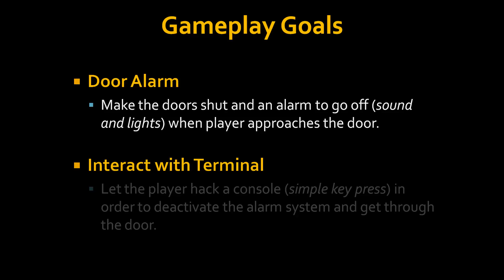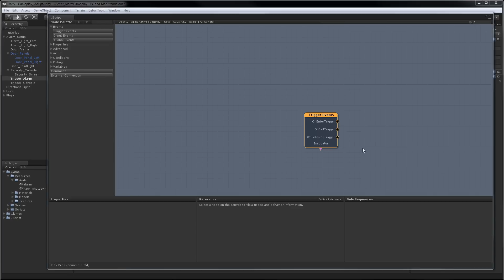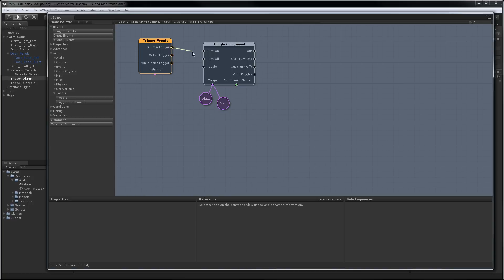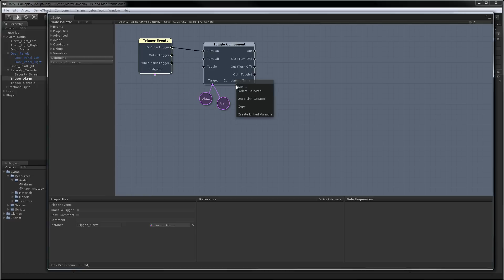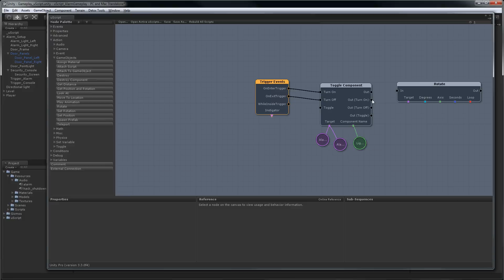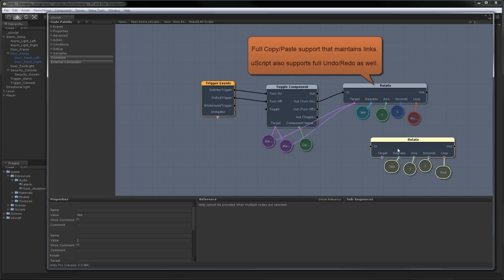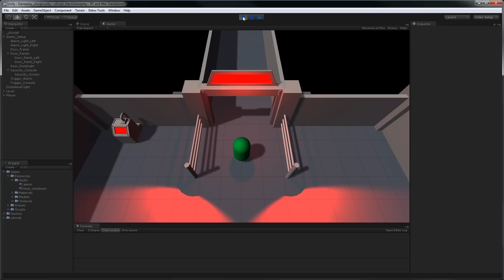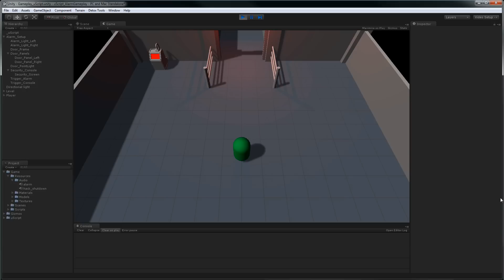uScript Fast Gameplay Setup (Part 1)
This video shows you some of uScript's basic features to setup some gameplay in the Unity engine.

uScript is an add-on tool for the Unity game engine by Unity Technologies. Created by video game industry veterans, uScript allows you to visually program in Unity in order to quickly prototype, itterate, and create entire games! You can learn more about uScript on our webste